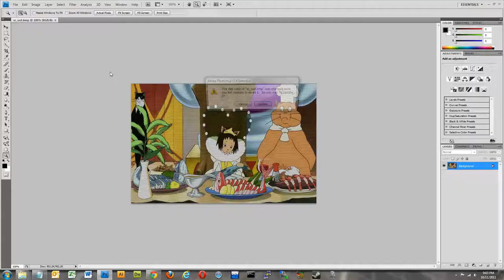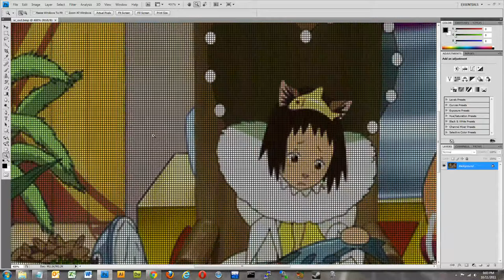Scanline Program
This program I wrote takes in a .BMP image and renders alternate lines of that image at half the brightness.The user can choose vertical, horizontal, or both for varied effects.